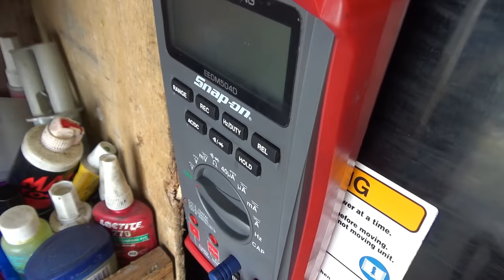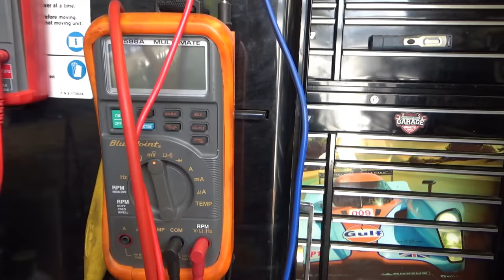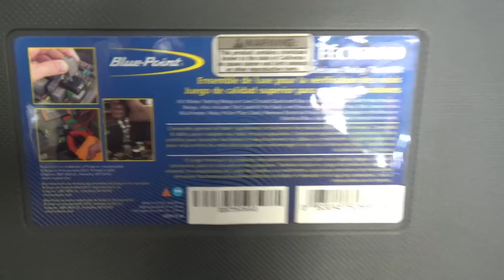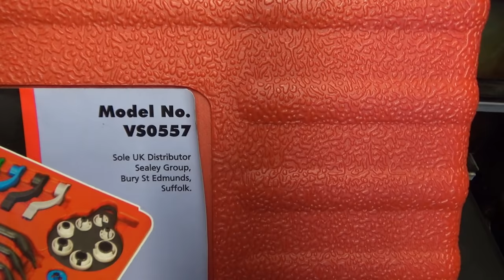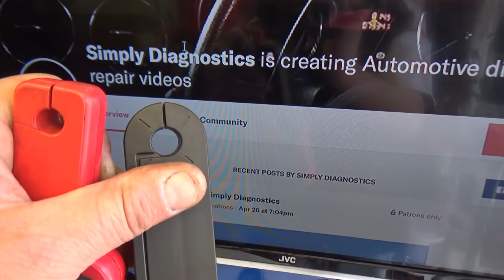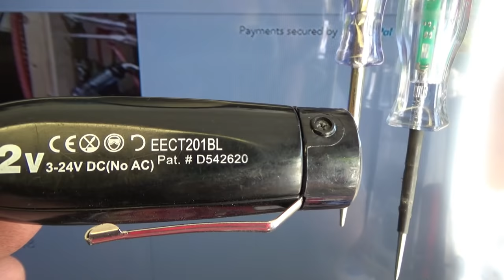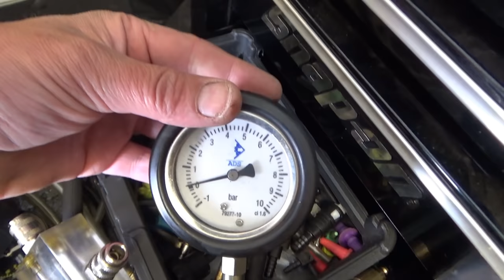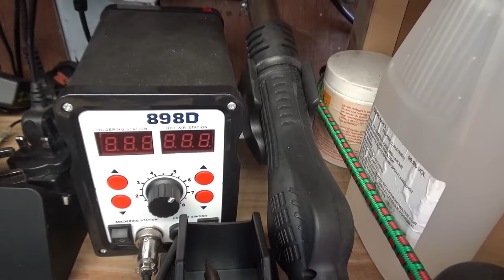Toolbox Tour #1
The van and it's contents are up for sale as a job lot - contact by email if you're interested

Steve